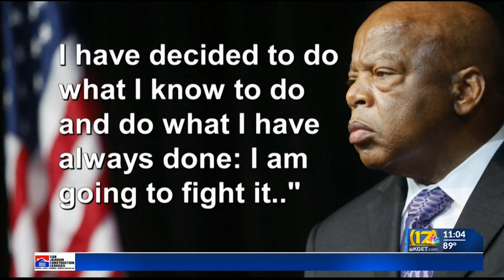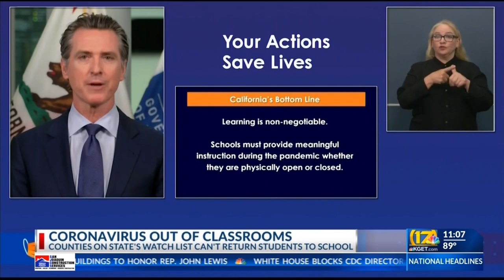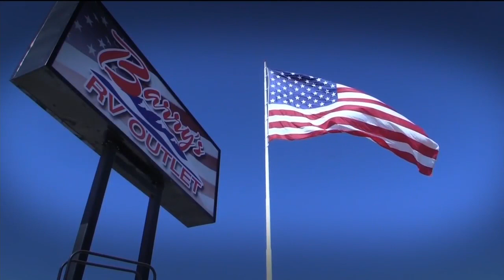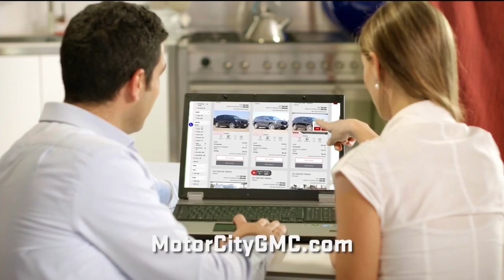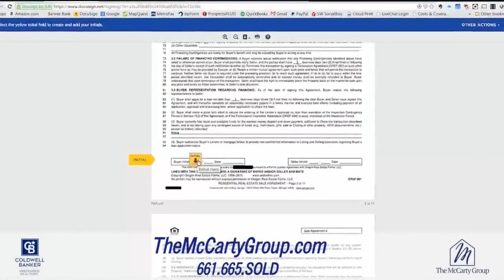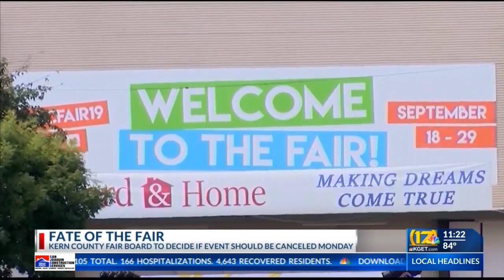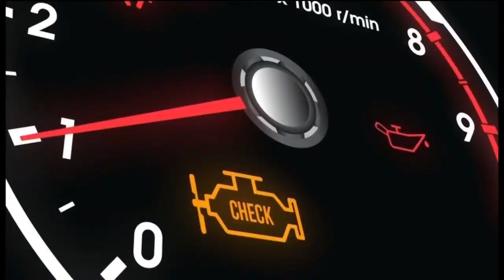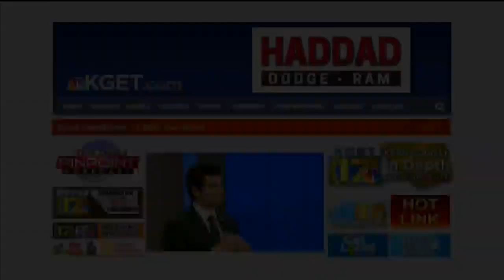KGET-TV 17 News at 11 p.m. | July 18, 2020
17's Eytan Wallace anchors.